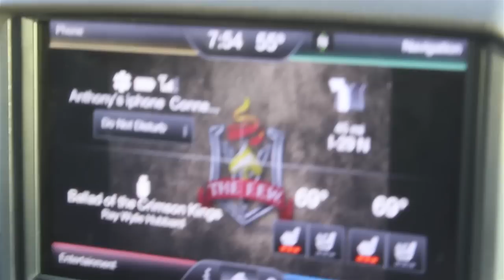FEW The Floyd and Kathryn Dale Memorial Hunt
The Foundation for Exceptional Warriors also know as the F.E.W. was invited back to Hamill, South Dakota on a pheasant hunt with Bull Creek Outfitters, owned and operated by Dewayne and Laura Welker a